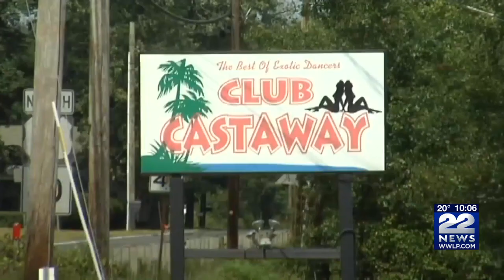Whately homeowner propose partially nude marijuana dispensary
The concept of opening a &#8220;partially nude marijuana dispensary&#8221; at Club Castaway was given the attention of the Town of Whately Selectboard recently.
Stay notified about Massachusetts news, weather condition, breaking news and examinations! Follow WWLP on our site and social channels: